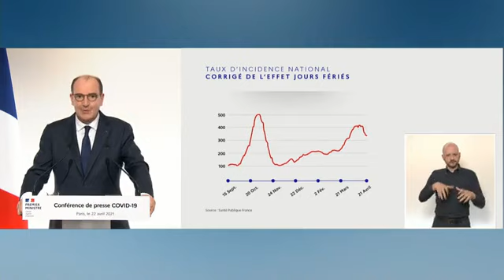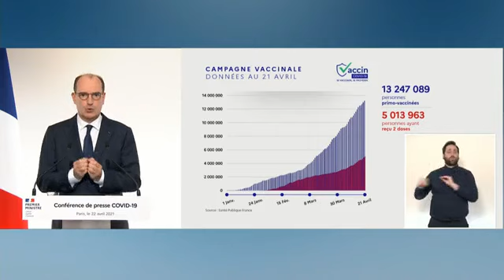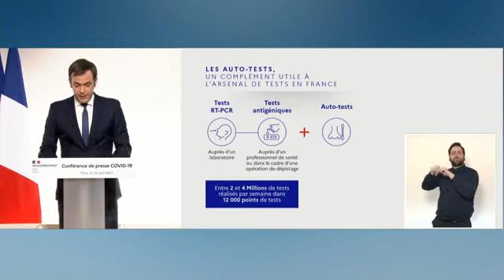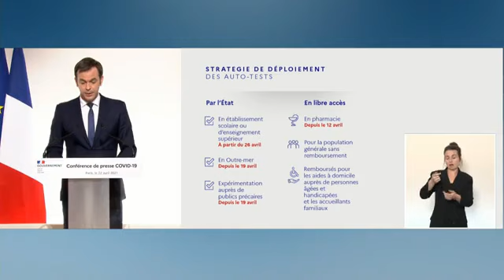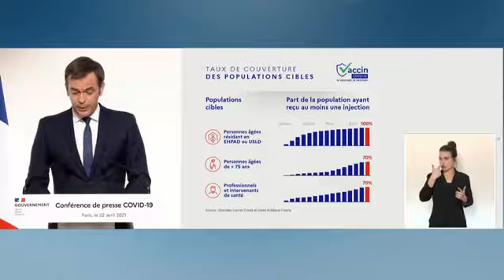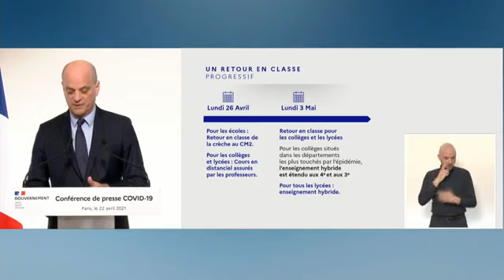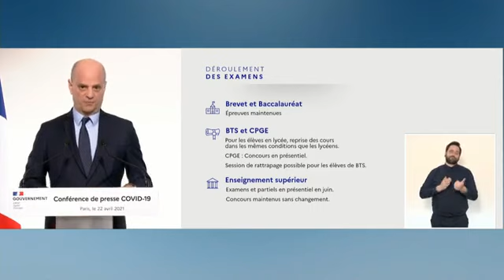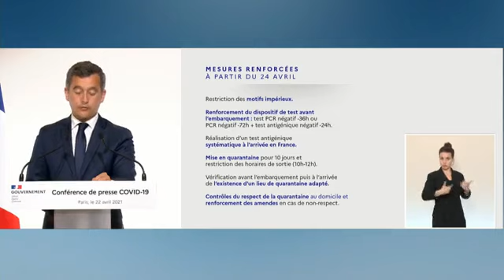Déplacements, terrasses, écoles : les annonces du gouvernement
Enfin bientôt une sortie de la crise sanitaire ? Jeudi 22 avril, lors d'une conférence de presse, Jean Castex a affirmé que « le pic de la troisième vague de l'épidémie semble derrière nous ». Selon les déclarations du Premier ministre, il semble qu'il soit possible d'observer « une baisse réelle de la circulation virale depuis dix jours ». La France a par ailleurs atteint, selon les simulations de l'Institut Pasteur, « le haut de la vague des hospitalisations et nous pouvons espérer le début d'un reflux d'ici quelques jours », a-t-il précisé. Aussi, l'heure est presque venue d'alléger les restrictions en vigueur dans tout le pays.